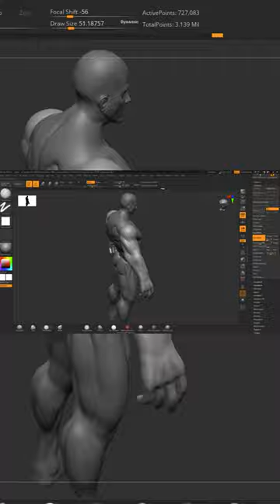Sculpt Digital Art Zbrush Online Master Sculpting Class 3